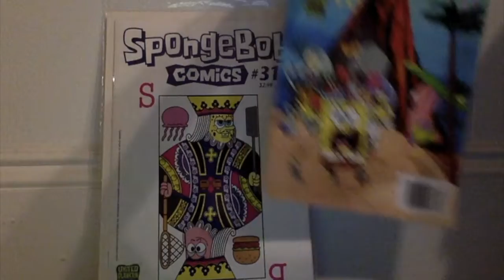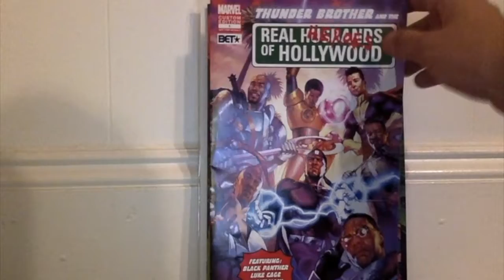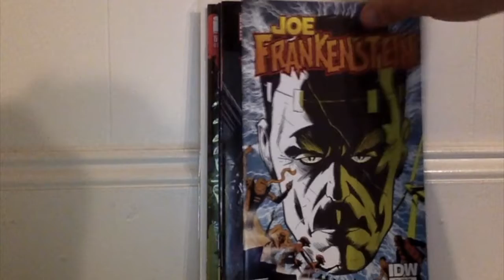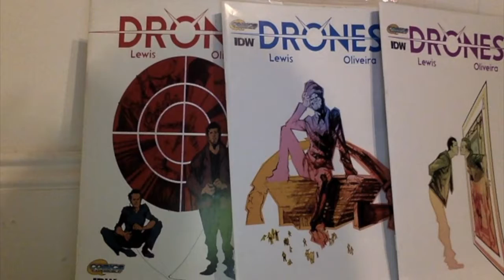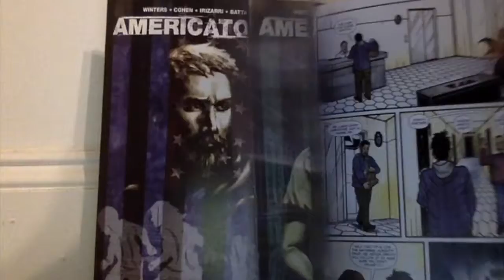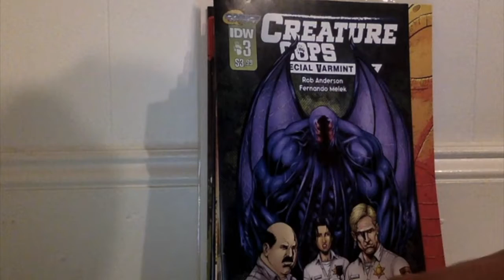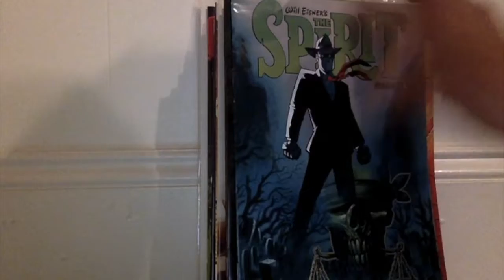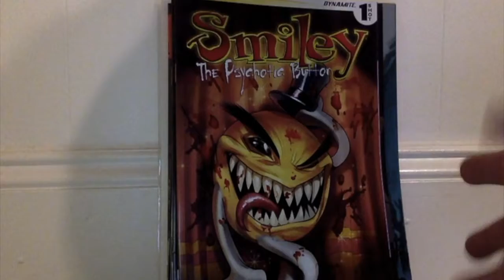Comic Book Haul (November 20, 2016)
Hello, this Daniel Mart, and today I will be showing you my most recent comic book haul!!!

So this time around I got a bunch of $1 comic books & honestly it feels like I haven't done that in a long time so me doing that felt good because I just expanded my collection. Overall a great haul to say the least...